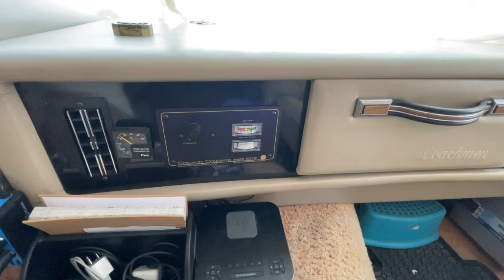1990 motorisé coachman Catalina partie 2 Rénovation intérieur